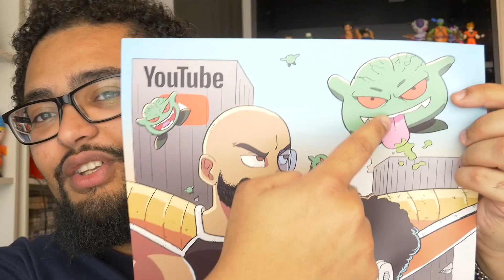JAPAN EXPO 2019 - FAQ